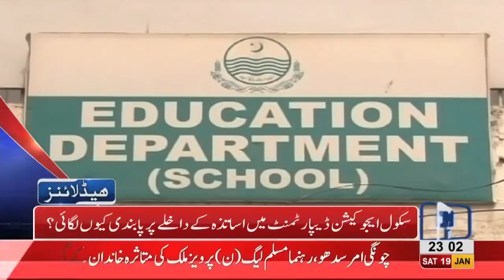11 PM Headlines Lahore News HD – 19th January 2019